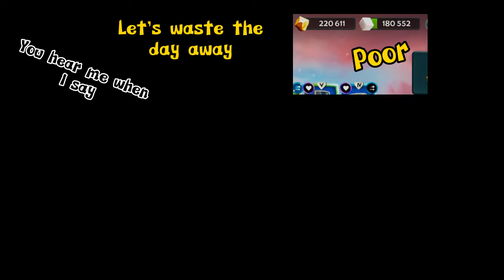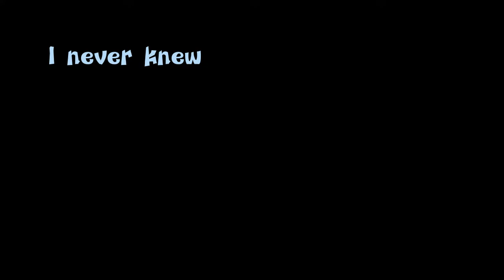Hit the Road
Video Chapters:
0:00 Intro
0:25 Missile Time
0:35 Fixer Showdown
1:23 Pause
1:30 FPS Drop
1:36 Mine Kill
1:43 Speeder Time
2:20 Frost Torpedo
3:00 Outro

Mentioning Youtubers (Just incase it didn't notify them this video)
@Theblack Camera
@cut me down like xanax
@marine force one
@Katski Cinderella